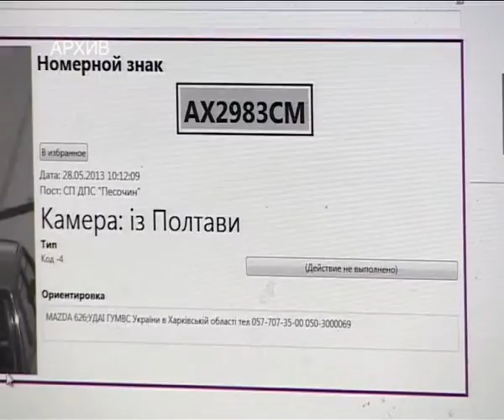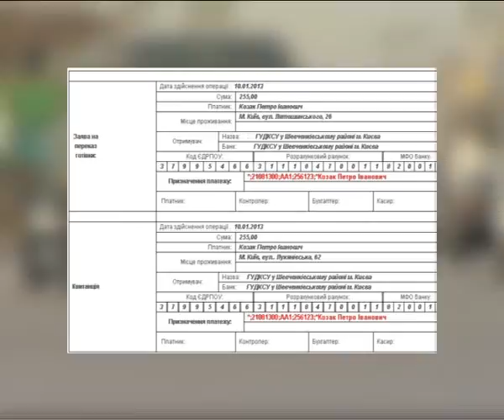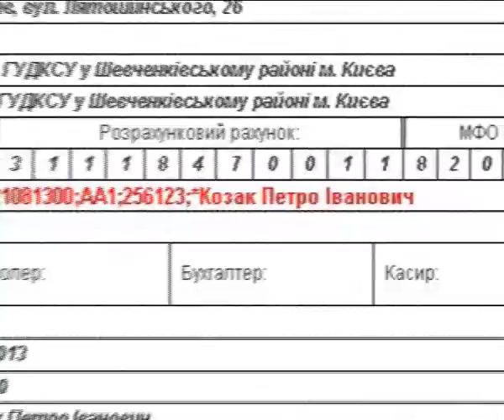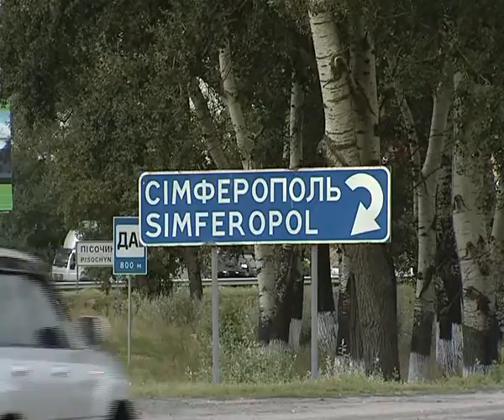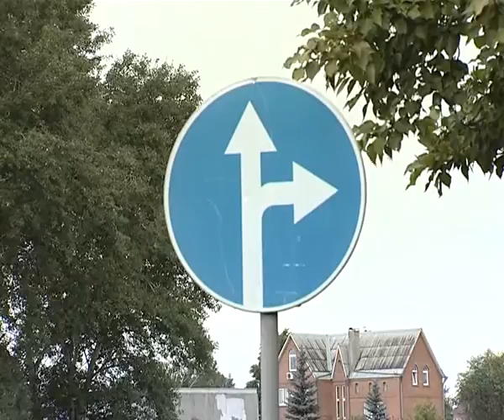Бардачок 28 07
Автоматический зачет штрафов ГАИ; Странный знак на Киевской трассе у Песочина; Фестиваль скорости в Гудвуде